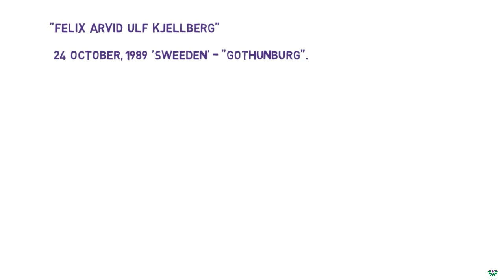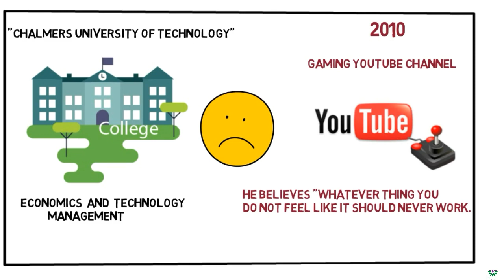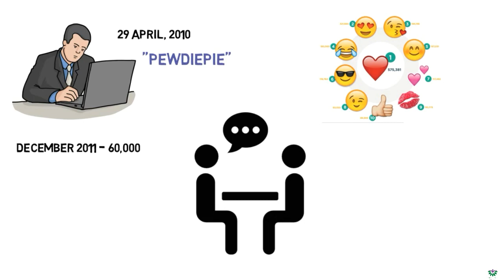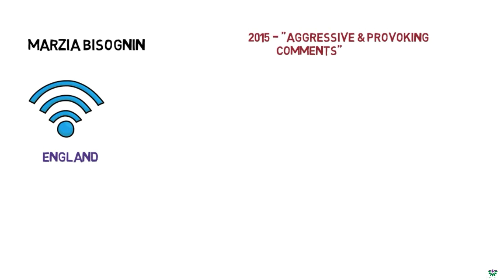Pewdiepie Success Story | Biography of Felix Kjellberg | Most Subscribed Channel ( in Hindi )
Felix was born on 24 October 1989 in Gothenburg, Sweden. Born to a well to do family, he grew up with his sister under the protection of his mother Lotta Kristine Johanna who was named the CIO of the Year in Sweden in 2010 and his father Ulf Christian Kjellberg who is a Chief Executive in a company. Since childhood, Felix was interested in art and playing video games. He and his friends would often skip school to play video games, at that time, at an internet café.

Felix graduated in the year 2008 from Göteborgs Högre Samskola. He then got enrolled at Chalmers University of technology for further studies in industrial economics and technology management; however, he discontinued studies in 2011 to pursue his passion for making his own video gaming on YouTube.

Felix started building his career on YouTube in 2011. He initially earned his bread and butter by selling hot dogs while creating video games simultaneously. PewDiePie was originally registered as PewDie where Pew meant the sound of lasers and die of course meant death. However, Felix forgot the password and hence he registered as PewDiePie again with YouTube.

By 2013 PewDiePie had around 1.3 billion views. In 2014 PewDiePie became an official app for iPhone released by Maker Studios. Later in 2015, PewDiePie disabled the comments section on witnessing aggressive and provoking comments. However, he started interacting with his followers through Twitter and Reddit.

PewDiePie has bagged many prestigious awards viz. Starcount Social Star Awards for the Most Popular Social Show, Sweden Social Star Award, Shorty Awards for Gaming, Teen Choice Awards for Web Star Gaming, and 5th Streamy Awards for Best Gaming Channel – Show or Series. He was named “The World’s 100 Most Influential People” by Time Magazine in 2016.

About:  Welcome to the official channel of Global Startup Stories. A one-stop destination to bring you the complete journey about successful entrepreneurs and founders, who established themselves with their innovative ideas. We bring you exclusive stories of top companies like Amazon, Flipkart, WhatsApp, Ola Cab services, Alibaba Group, and many more which were established successful entrepreneurs Jeff Bezos, Sachin Bansal, Jack MA and many more.